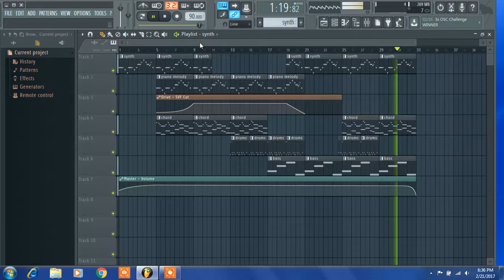A simple melody on FL studio - Fame